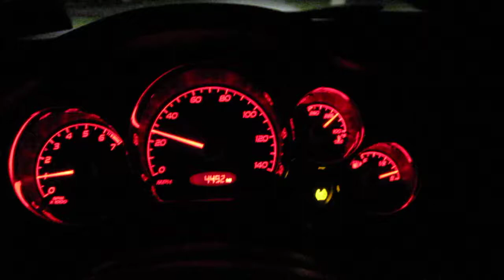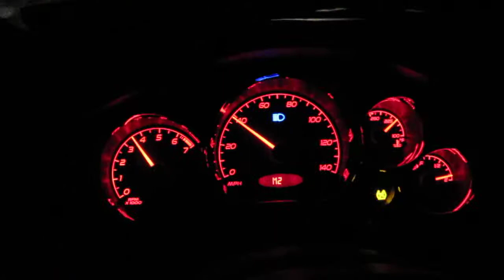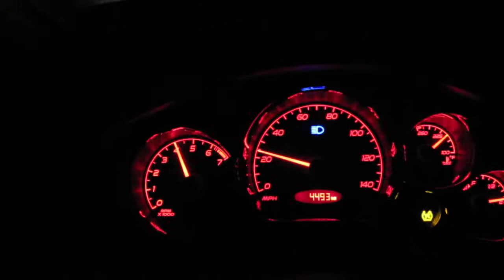Pontiac G6 GT - Quick Drive - Burnouts